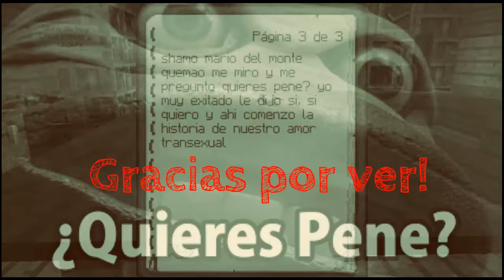EL LIBRO EROTICO! Parte 1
Hey tio!
Hey chicos pues nada aqui un video de un libro que unos amigos crearon, fue algo demasiado random y gracioso asi que lo subi para ustedes!